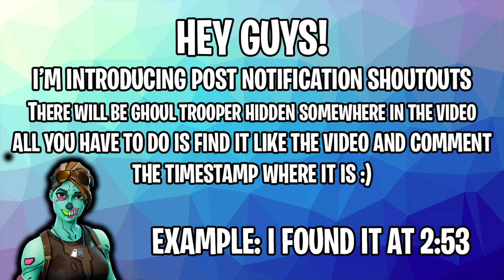Tfue Discovers *NEW* Exploit!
⚠️IMPORTANT⚠️
I'm just uploading these videos to promote Twitch Streamers & YouTubers.